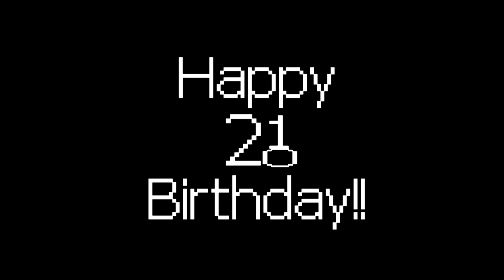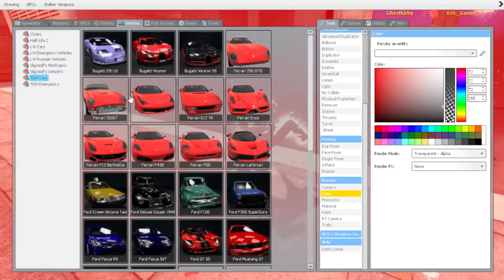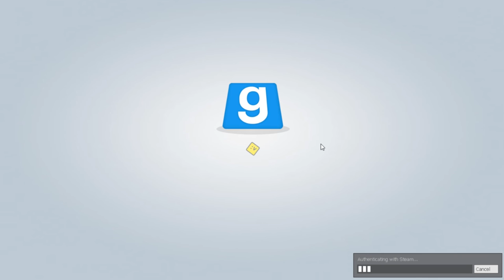Riding Drones, Shooting Bombs, and Chinese Burgers!! || Gmod Sandbox Funny Moments #6